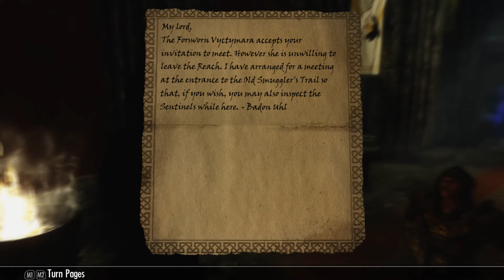Skyrim Quest Mod: Icicle Valley Episode 8 - Claiming the Rift & the Reach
Easy claimed the Rift since the civil war has ended, but the Reach is a whole other story. With our allied forces we fight our way to the throne where the Jarl has fled, and the Reachmen claim it once again.

★ Check the about section on my channel to see what my upload schedule is & what i upload!

➤ Outro Song
☛ NORD MEAD by Miracle Of Sound

➤ Community Channel!

★Oh hi fancy meeting you here ^^, hope you liked the video.
MODS USED IN THE VIDEOS!

Action Combat
Add Item Menu
AES AelaWearsWolfArmor
AHZ moreHUD
Alternate Actors
Boethiah Alternate
All Thieves Guild Job sConcurrently
Andromeda
Apachii Hair
Atlas Map Markers
Barenziah Quest Markers
Better Skill and Quest Books Names
Better Stealth AI for Followers
better torches
Moonlight Tales
Candlelight Toggle
Cat mount
WearableLantern
CL Blade of Woe
Cloaks of Skyrim
Clothing & Clutter Fixes
Colorful Lights
Crafttable Bedrolls
Daedric Mask
Dark One Dagger
Dawn of Skyrim
Deadly Mutilation
DialogueTweaks
Dwemer Goggles & Scouter
Dynamic Loot
Elemental Destruction
Enhanced Blood Main
ESO Daedric Armor
Extended UI
Feed On Animals And Creatures
General Displays
Gildergreen Regrown
Bleakcoast Cave Easter Egg Improved
Green Water Fix
better Beast Feet
Guard Dialogue Overhaul
Headbomb's Better Sorting
Height Adjusted Races
Helmet Toggle
Hold Border Banners
Hothtrooper44 Armor Compilation
Imaginator
Immersive Weapons
Inigo
Landspace texture transition
Lightweight Potions and Poisons
Main Menu replacer
Meet Your Characters
Reduced Gold Rewards
Move it
No More Glowing Edges
No Spinning Death Animation
Noble Riverwood Smelter
Notice board
PC Head Tracking
Perks Per Level
Perkus Maximus
Purewaters
Race Compatibility
Reduced Distance NPC Greetings
Reinforced Hammerfell Garb
Rich Merchants
Run For Your Lives
Serana Dialog Edit
Shields on back
Shore Waves
Shout Like a Dragon
Show Race Menu Alternative
Sky Complete
Skyrim Better Roads and Bridges - All In One - Merged
Sky Tweak
Sky UI
SneakySerana
Sounds of Skyrim
Spell Crafting
Unlimited Amulets for the modern era
Super Sleeves
Swimming Enemies
Thundering Shouts
Timing Is Everything
TK Children
Tools of Kagrenac
tow Conversation
UI Extensions
Uncle Sheo's useful hints
Unique Region Names
Unofficial Skyrim Legendary Patch
Unread Book sGlow
Vampire Lord Flys
Vampiric Sword
Vio Lens
Weapons & Armor Fixes Remade
Weapons & Armor True Weapons
WRF